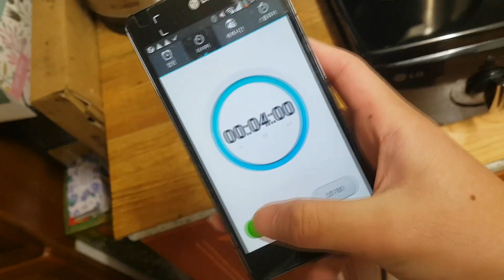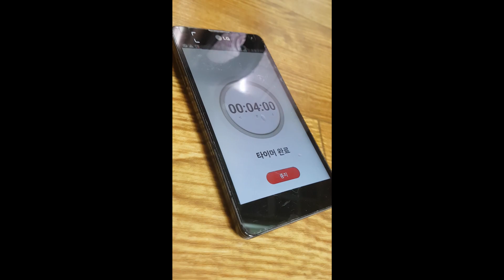라면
쫌 불었는데 맛있었어요